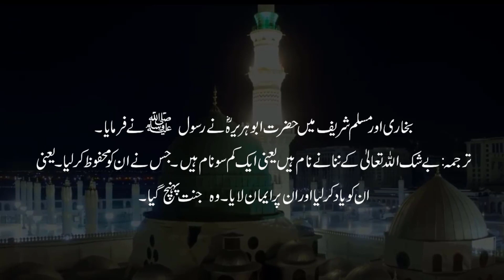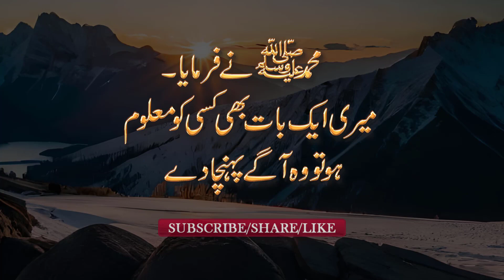Al Wajid قلب، طاقت، قوت، اور نورانیت کا عمل مالداری، رزق میں برکت کا بیترین عمل Shifat Karney wa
Al Wajid 99 names of Allah S.W.T
قلب، طاقت، قوت، اور نورانیت کا عمل   مالداری، رزق  میں برکت کا بیترین عمل

1. Qalb may Taqat ,Qowat, Noraniayat ka amal
2. Maldari, Rizq may barkat kaamal
3. zalim key zulm se bacnhey ka amal
4. Maldari key liyey bhoot e mufid amal hai